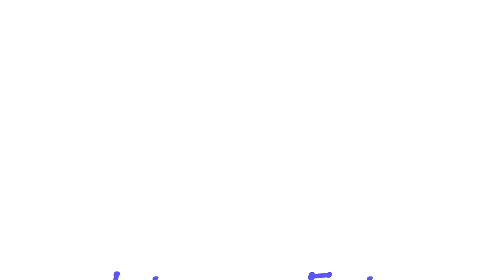Nádherný bublinkový vzor. Bubble Stitch | Bubble Knitting Pattern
Naučte se uplést nádherný bublinkový vzor. Learn to knit the pretty, cozy Bubble Stitch Pattern.